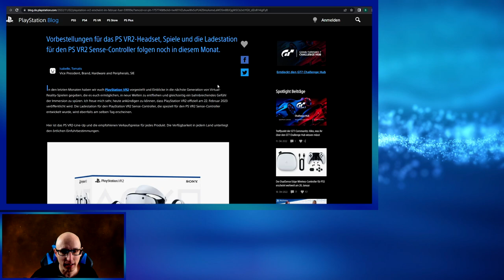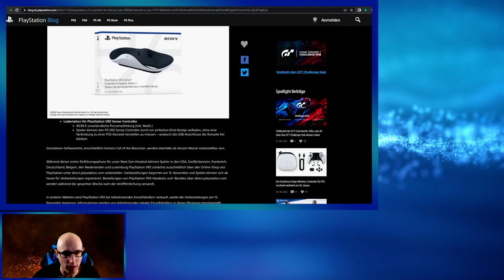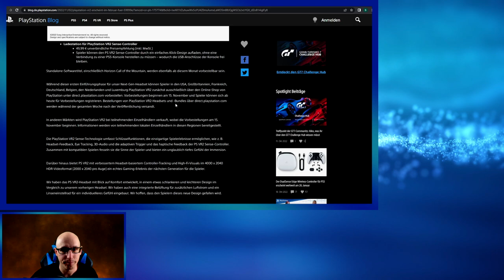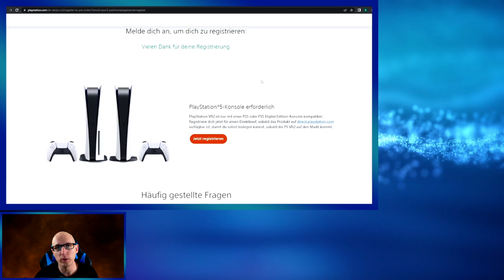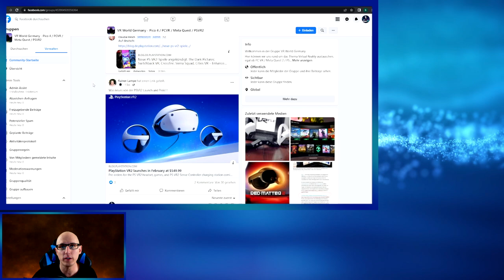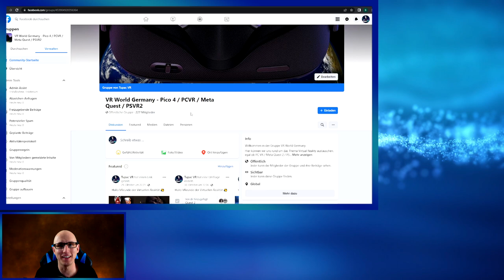PSVR2 - Die Playstation Katze ist aus dem Sack !!! Vorbestellung / Reservierung / Preis / Alle Infos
Der Preis der PSVR 2 ist aus dem Sack und es ist mehr als die meisten erwartet haben...

▌Social Media ▌